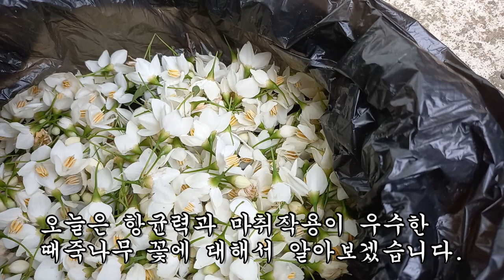이 꽃과 잎을 먹었더니 통증과 불면증, 암세포가 모두 사라졌다.